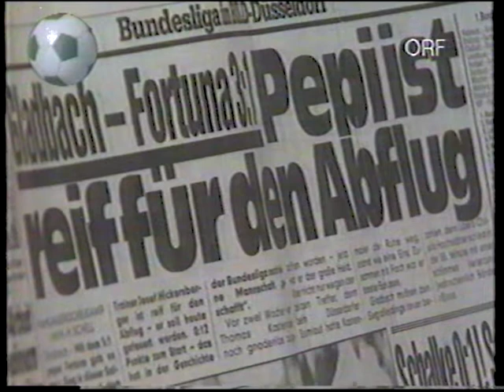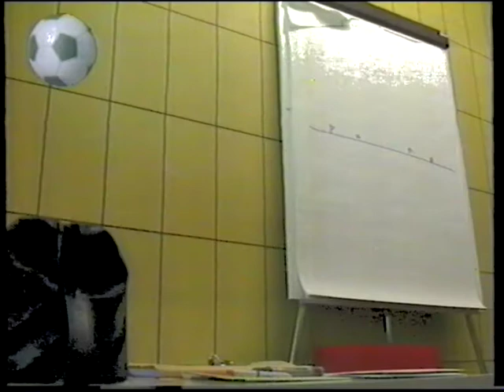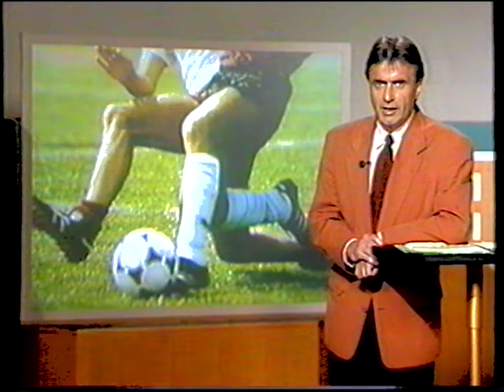Als Josef Hickersberger bei Fortuna Düsseldorf entlassen wurde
Herbstsaison 1991